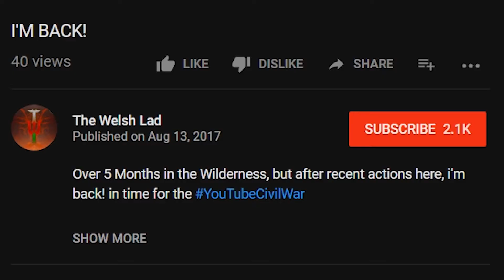REACTING TO W2S - Exposing KSI (Official Music Video) Diss Track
FINALLY A REACTION TO A SIDEMEN DISSTRACK: Hopefully more coming!

W2S. GG

PC Recorder - OBS/Radeon ReLive
XBOX Recorder - Roxio Game Cap HD Pro with Radeon ReLive
Facecam - Microsoft Lifecam HD-3000/iPhone

My Steam: TheWelshLad